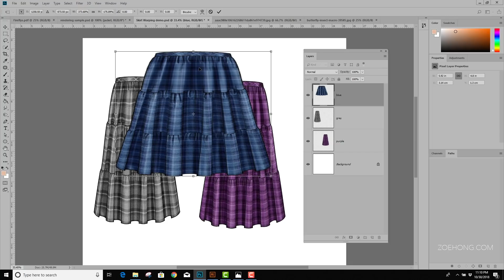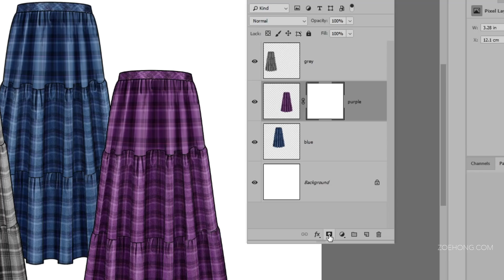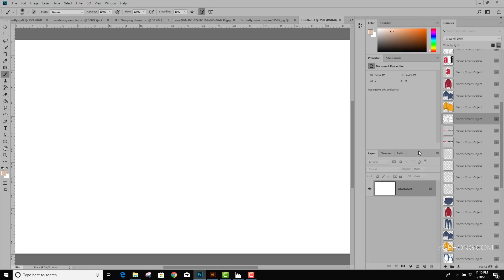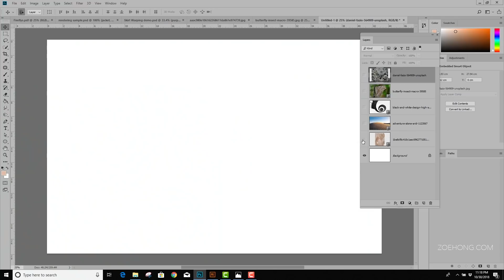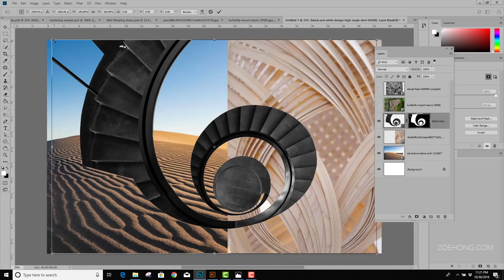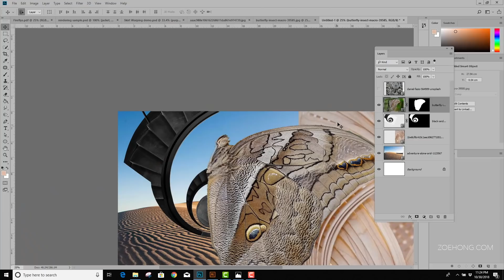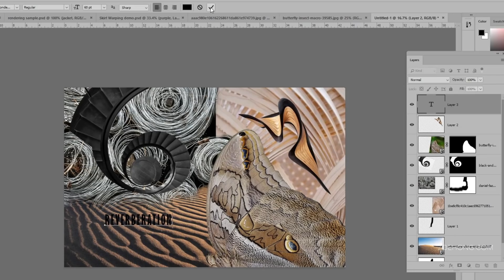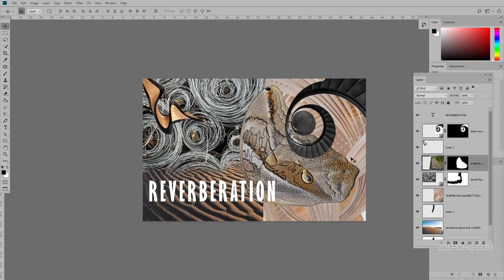How to Create a Mood Board in Photoshop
BASIC TOOLS: 0:18
MOOD BOARD: 4:47

to download Robin's mood board images to practice along at home!

Please welcome Robin Schneider, Adobe Illustrator and Photoshop expert, teacher, and author! In this video she will show us how to get started in Photoshop, a few key tools, and how to put together a mood board the way professionals do it in the industry!